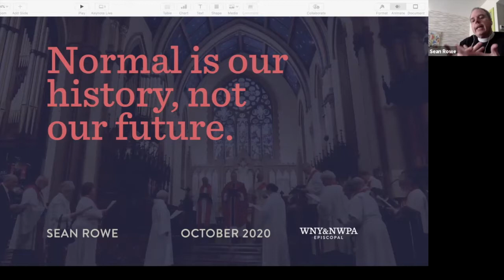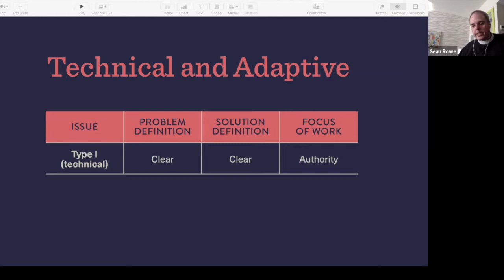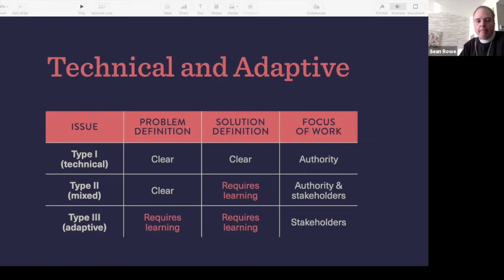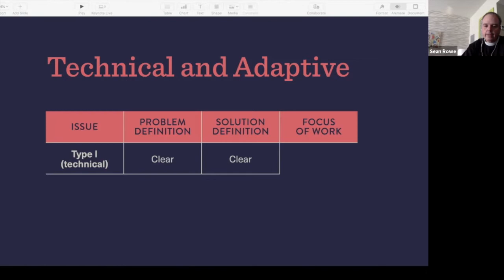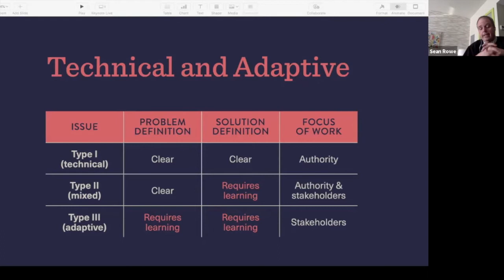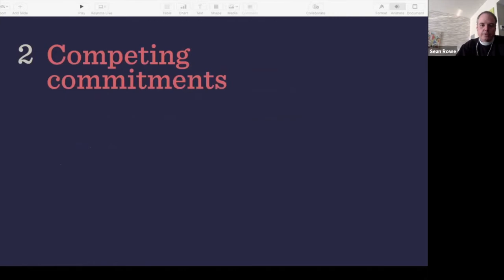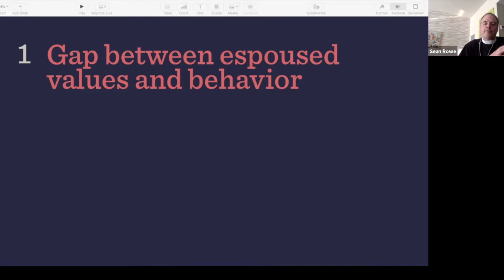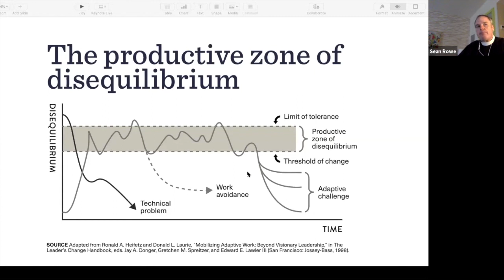Taking Risks for the Sake of the Gospel: A Workshop with Bishop Sean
On October 7, 2020, more than 100 people joined Bishop Sean for the first of our pre-convention workshop. His topic was adaptive change, a powerful way of approaching challenges that require new methods and experiments to solve.

Watch the workshop to learn about how we can use adaptive change practices as Christians to respond to the needs of our communities, work for racial reconciliation, and transform our mission and ministry in innovative ways.